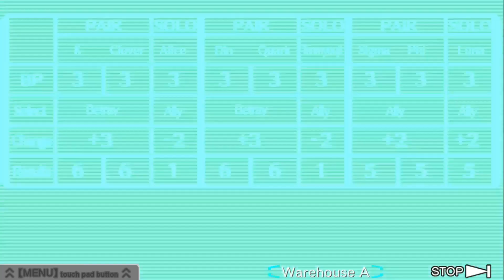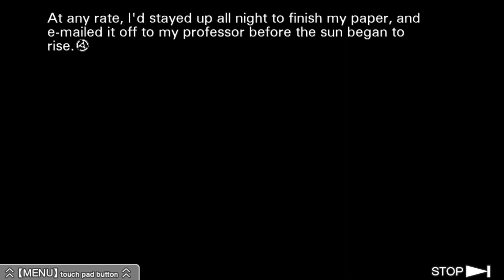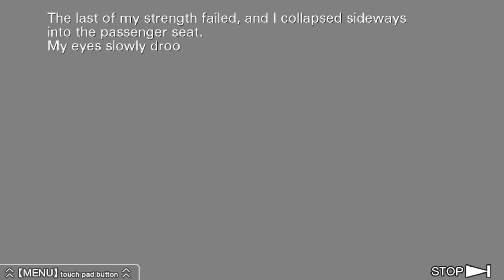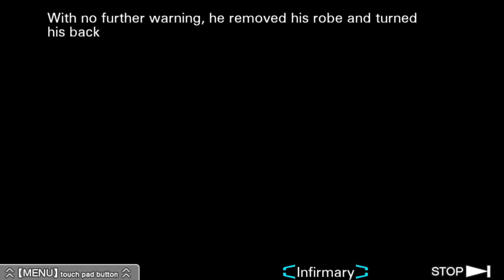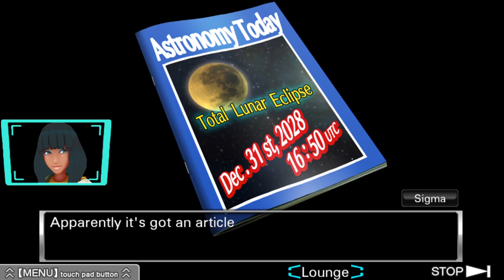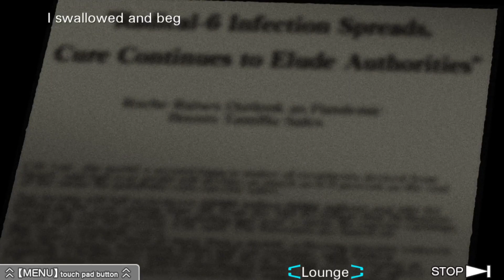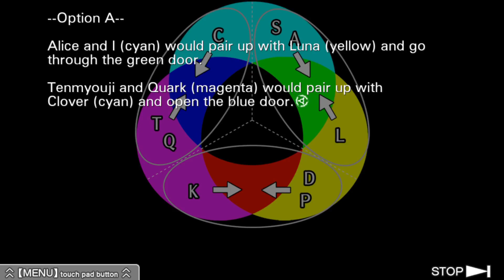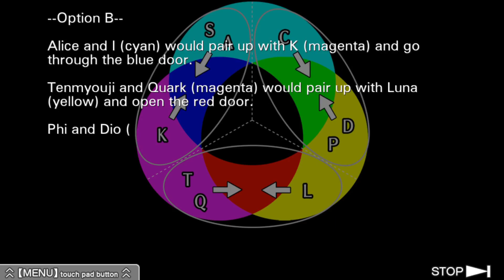Magenta AB Game - Round 1 | Zero Escape: Virtue's Last Reward (Ally)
Now that the team has entered the Magenta and was able to solve all the clues. It is  now time to vote and make bracelet number move up higher to 9.